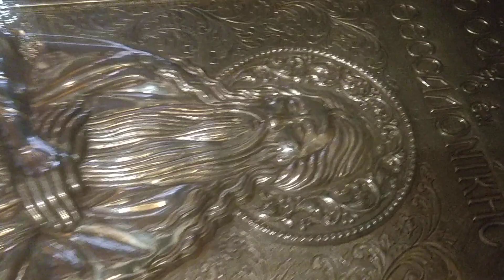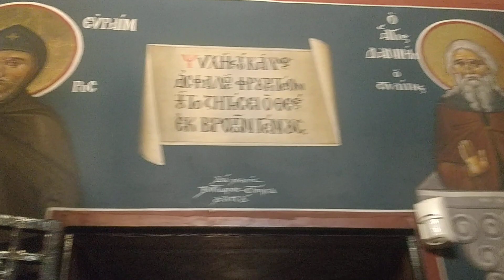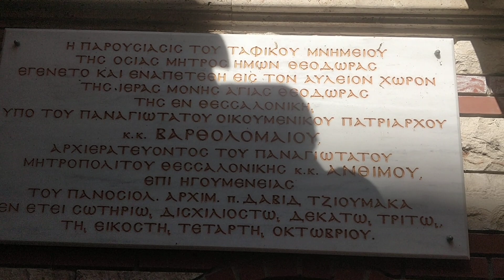ΙΕΡΌΣ ΝΑΌΣ ΑΓΊΑΣ ΘΕΌΔΩΡΑΣ ΚΑΙ ΟΣΊΟΥ ΔΑΥΊΔ ΕΝ ΘΕΣΣΑΛΟΝΊΚΗ